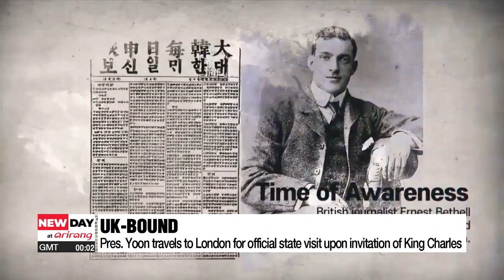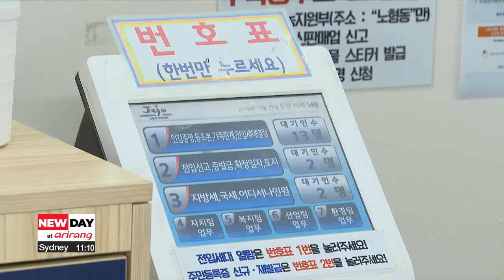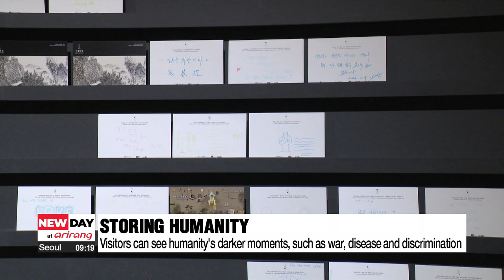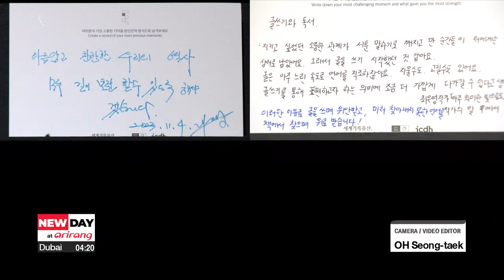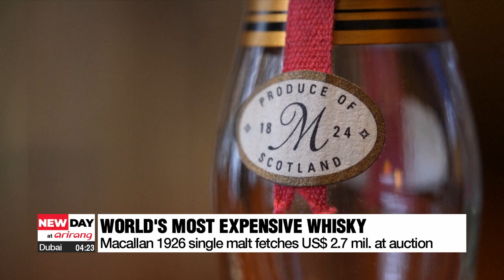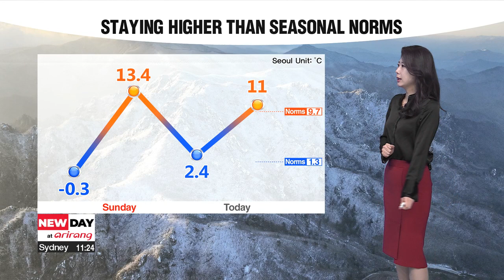[LIVE] NEW DAY at arirang (2023-11-20)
▪ Pres. Yoon will boost economic, security ties with UK, and give speech at Parliament in English

▪ Yoon's friendship with Kishida on show at Stanford as he wraps up APEC trip with US$ 1.16 billion investment

▪ IDF releases footage of underground tunnel under Al-Shifa hospital

▪ N. Korea may launch spy satellite within a week: Defense Minister

▪ S. Korea's electronic administrative network expected to resume on Monday after system breakdown

▪ On-point: North Korea to launch spy satellite as early as this week: Seoul’s defense minister

▪ S. Korea's T1 wins 2023 League of Legends World Championship

▪ UNESCO International Centre for Documentary Heritage opens in Cheongju

▪ Biden's approval rating at lowest of his presidency

▪ Australia wins 2023 Cricket World Cup

▪ Former U.S. first lady Rosalynn Carter dies aged 96

▪ Macallan whisky fetches US$ 2.7 mil. at auction

▪ [Weather] Staying higher than norms under sunny skies